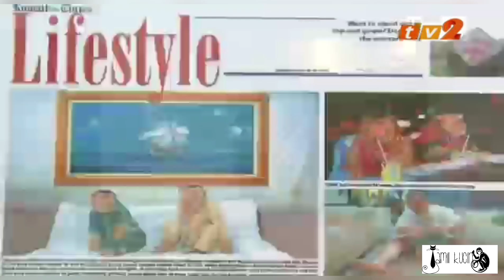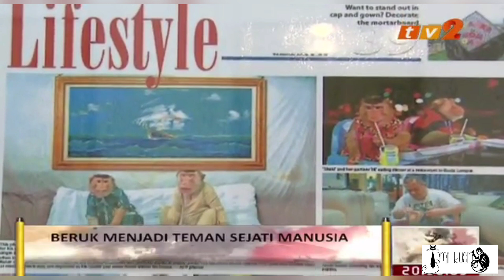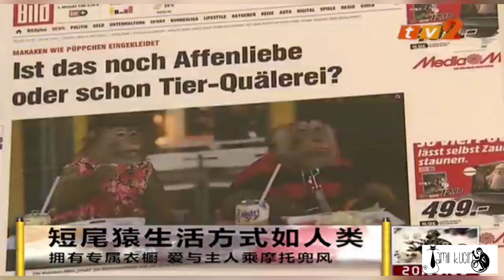Chinese new Years ( Monkey Year )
When the Chinese celebrate monkey years Jk and shaki we were on Chinese news.around five to six years ago. we get so many Invitation open house, also not to forget they get almost Rm 4000 angpow

For Thos Who Interested to Support me in helping Animals, you can do below ya.